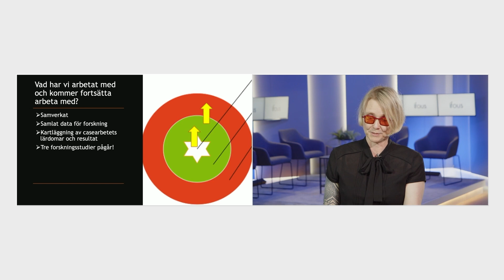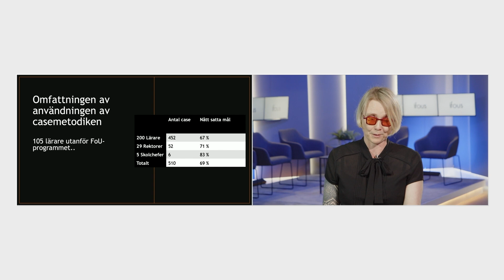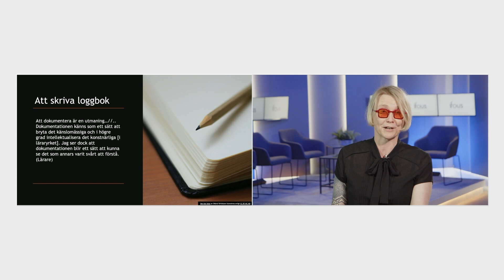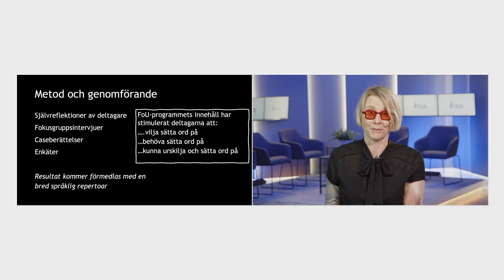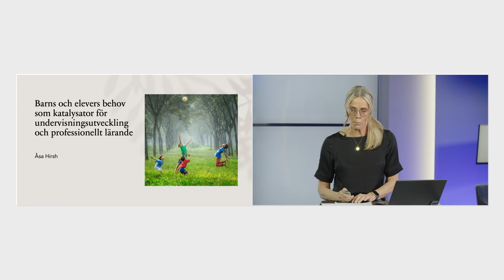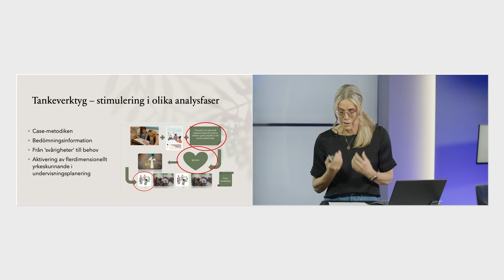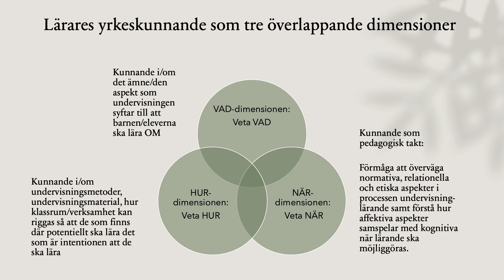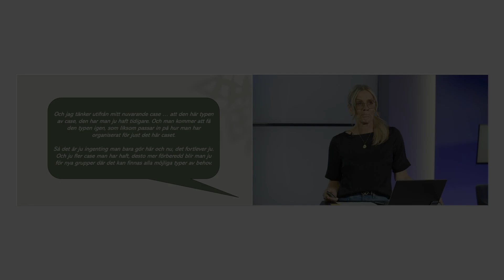Ifous FUN Lärarspåret: forskarna Åsa Hirsh och Anette Jahnke om forskningen i Fokus undervisning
Innehåller:
- Casearbetets resultat och pågående forskningsstudier, Anette Jahnke, lektor vid Göteborgs universitet. (börjar direkt)

- Barns och elevers behov som katalysator för undervisningsutveckling och professionellt lärande, Åsa Hirsh, docent vid Göteborgs universitet. (19:37)